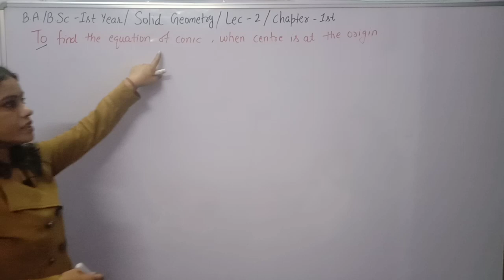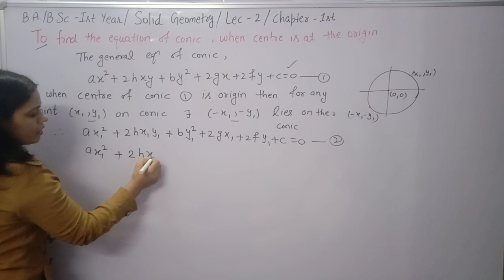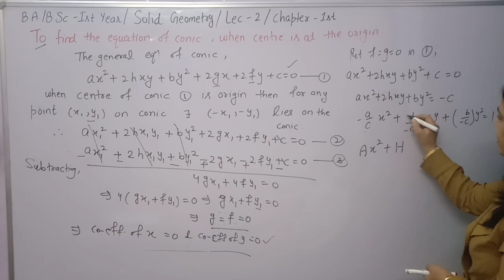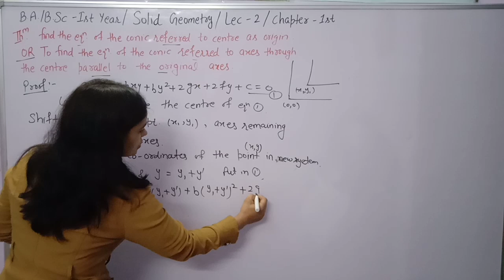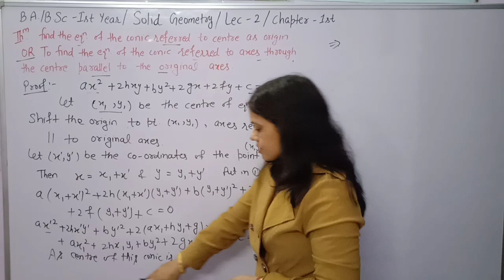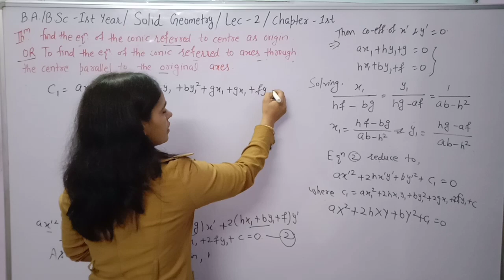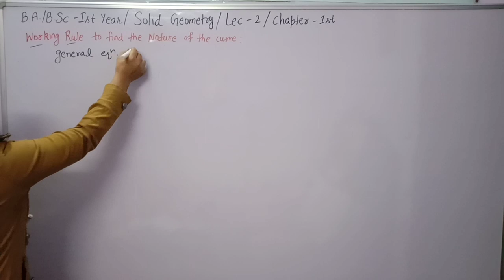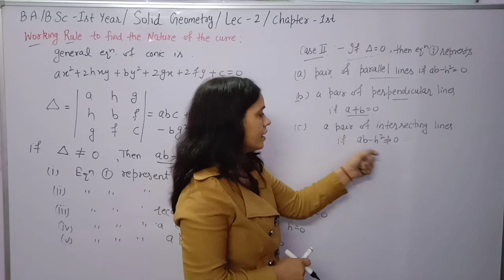General Equation of Second Degree|| Rules to find the Nature of the Curve||B.A/B.Sc Semester 1st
To find the equation of Conic ,When Centre at the origin.
Find the equation of the conic referred to centre as origin.

Working rules to find the Nature of the Curve.

Solid Geometry B.A/B.Sc 1st year maths 1st sem.